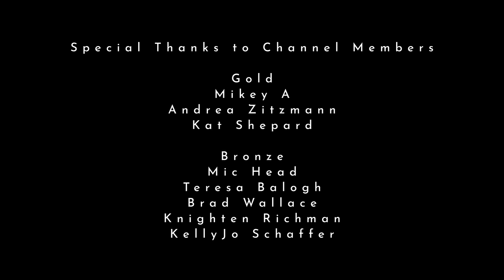Spring Cottage Night Ambience, Nature Sounds for Relaxation & Sleep, Cricket Sounds, Tinnitus Relief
Welcome to the serene Spring Cottage Night Ambience, soothing nature sounds, including gentle crickets, lull you into a state of relaxation, while also offering relief from the persistent hum of tinnitus, allowing for a peaceful night's sleep. 😴💤

Also if you have a moment drop me a comment, I love hearing what you think.

Sweet Dreams - Midnight Ambience ✨🌙
If you enjoy my work consider supporting the channel. ❤️

 ⓒ Midnight Ambience. Reuse of Video or Audio is Not permitted.